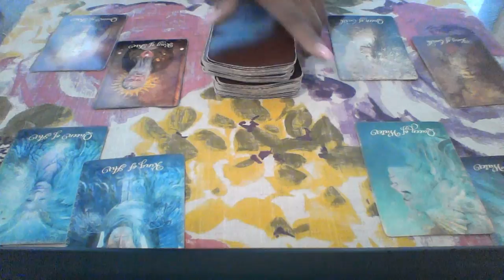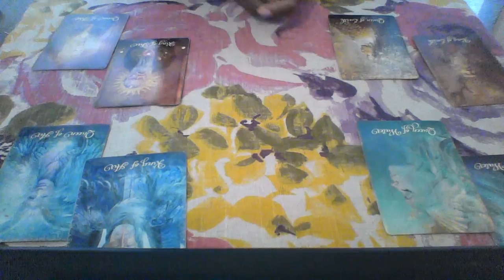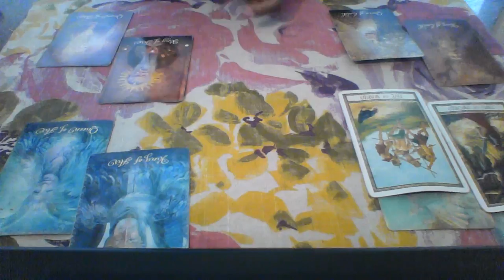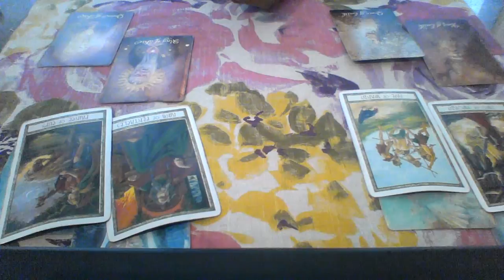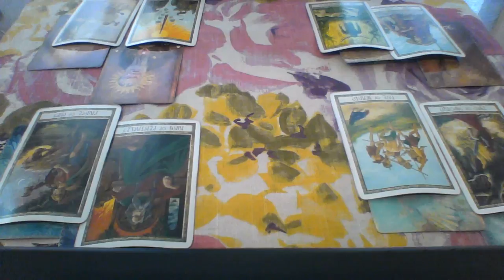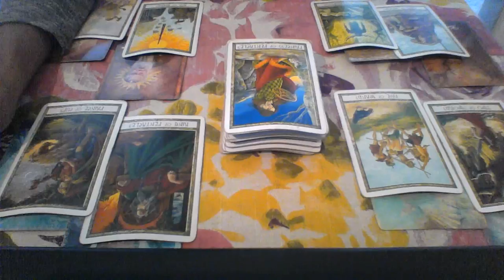LEO JUL AUG 2018 INNER CONFLICT, MENTAL ISSUES